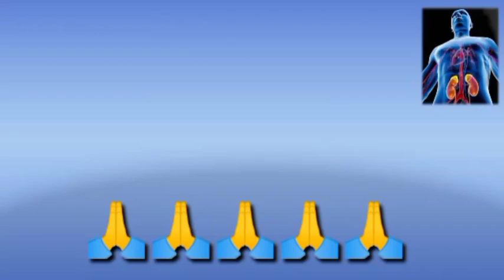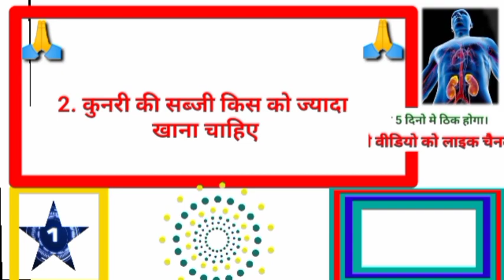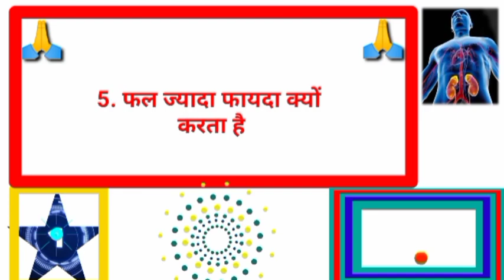आपkhalchal# Gk का सवाल जवाब सायद आप जानते हो GK question answer